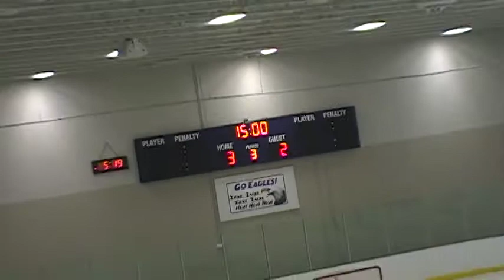Peewee vs NUSE 2nd 3rd periods